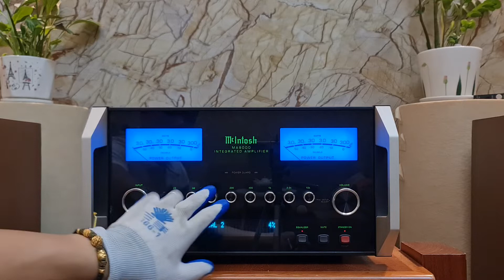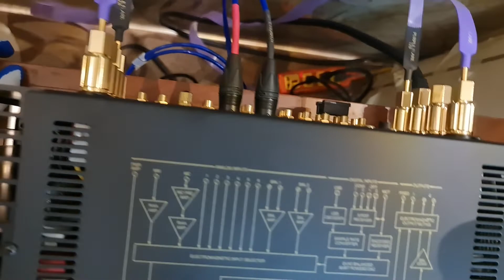Khủng Long Mcintosh MA-9000 ! Ampli tích hợp cao cấp của hãng, CS 300W / Kênh ☎️ 035.44.88888